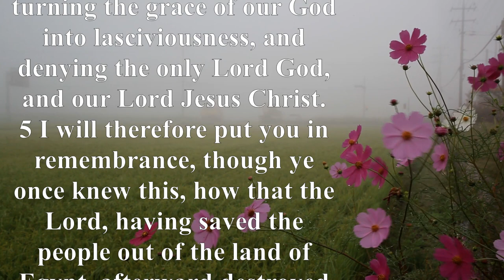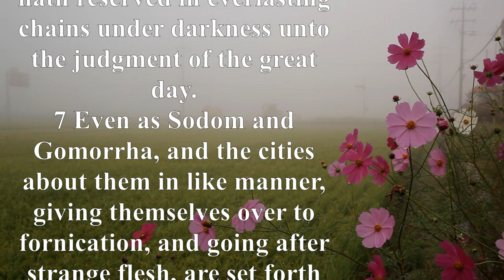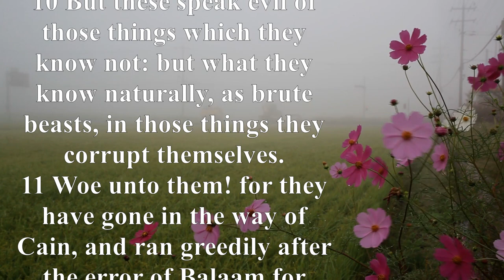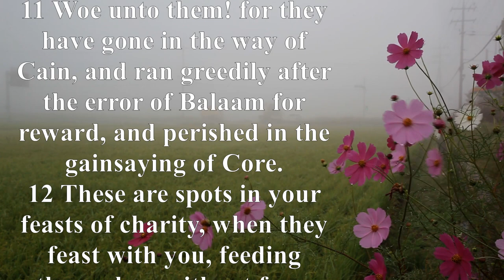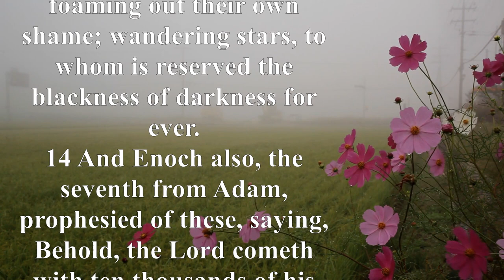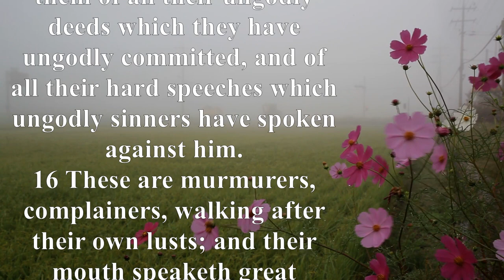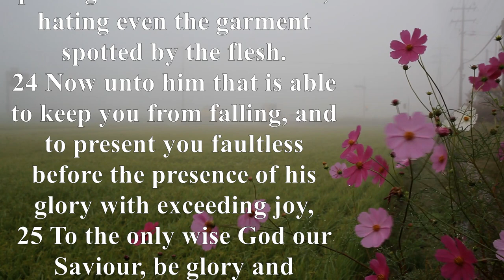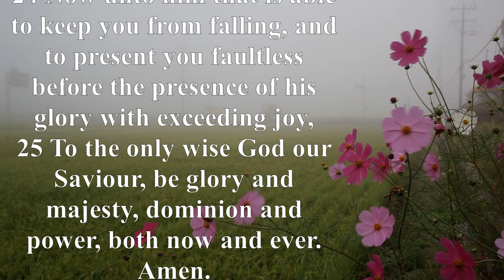KJV - Audio Bible with Text : JUDE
Jude's cutting brevity conveys the urgency with which he believed fraudulent teachers ought to be exposed and expelled from the church. Jude used few words to avoid wasting time by skirting the subject. He observed individuals and behaviors within the church that were deserving of condemnation, such as disobeying the law and looking out for oneself. Jude used a variety of scriptural allusions in reaction to these errors to make plain what he thought of everything, ranging from Cain killing his brother Abel to the punishment of the immoral inhabitants of Sodom and Gomorrah (Jude 1:7, 11).